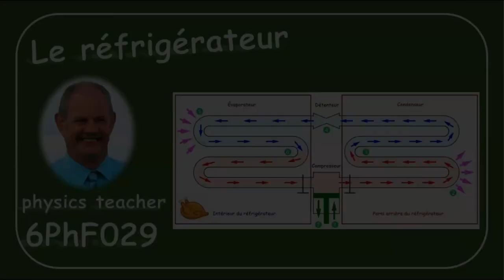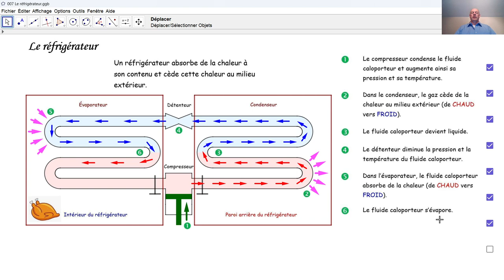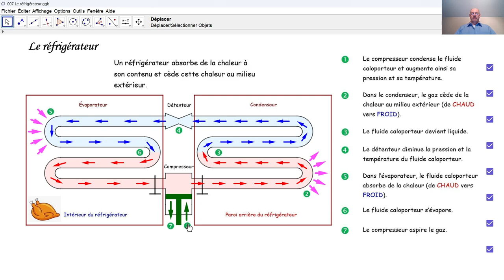Physique 6PhF029 Le réfrigérateur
Thermodynamique: comment fonctionne un réfrigérateur? Ici, on explique le réfrigérateur en sept étapes.